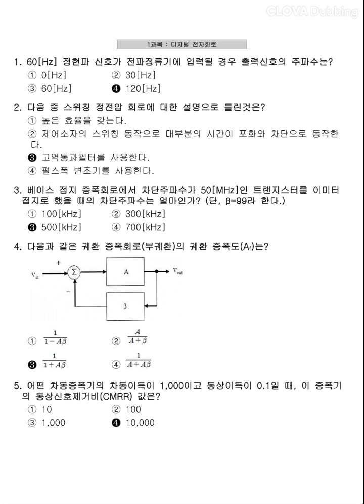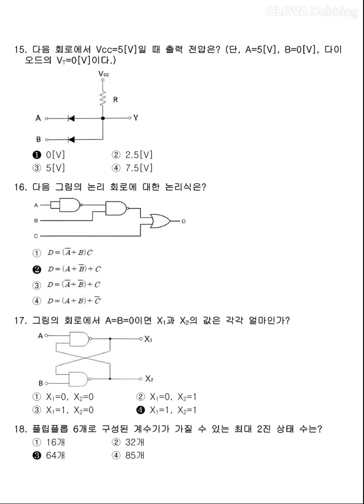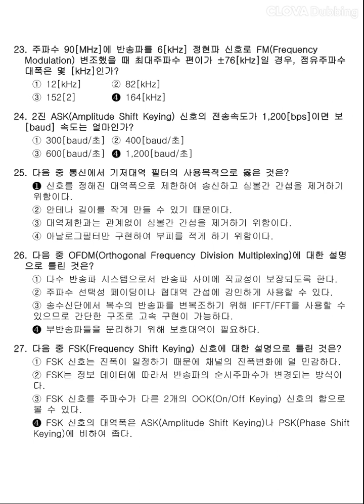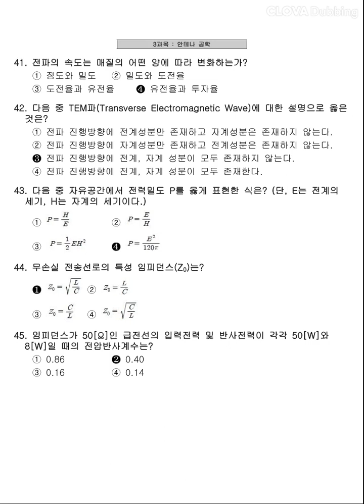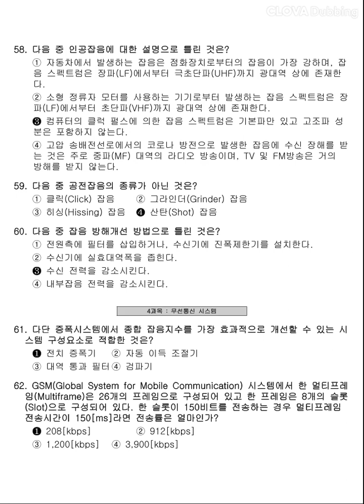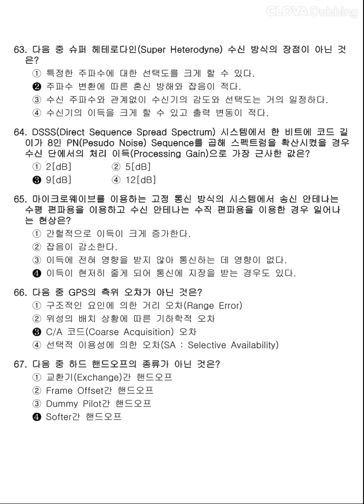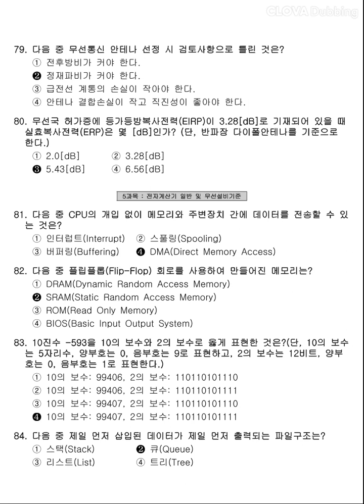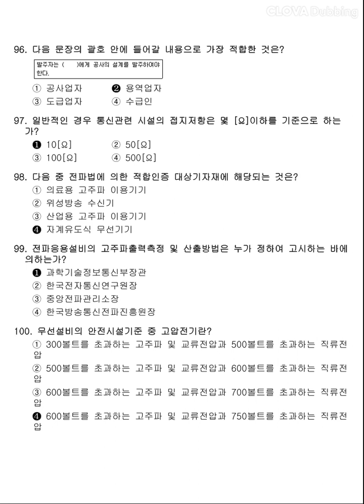12시간 3회독! 100%합격!! [무선설비기사] 2018년 1회 필기 기출문제 과년도 공부방법 동영상강의 무료인강 해설 난이도 총정리 합격꿀팁 요점정리 필기요약 자격증